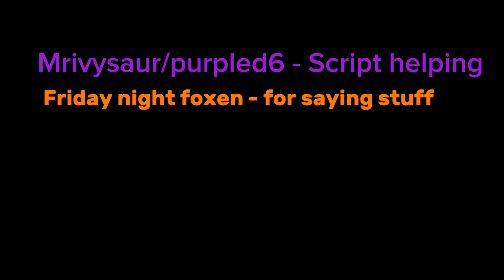Ryan and Cherry season 2 part 1